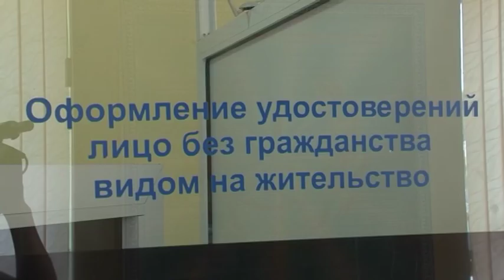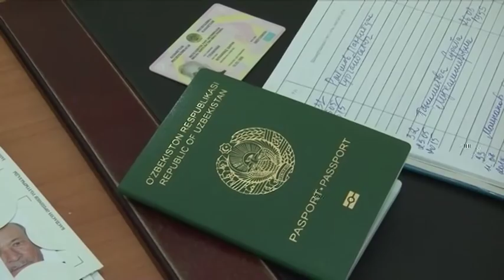Экстренный вызов (22.06.2015)